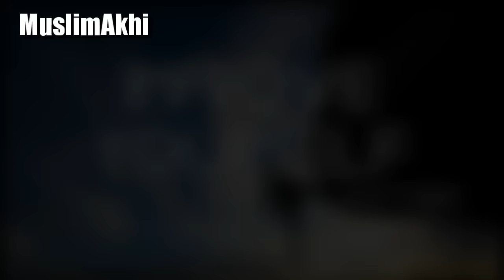Improve Yourself | Mufti Menk | 19 March 2017 | Trinidad and Tobago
The “Inspire” Tour of the Caribbean brings us to the Muslim Fair at the National Cricket Centre in Trinidad and Tobago where this lecture was delivered.